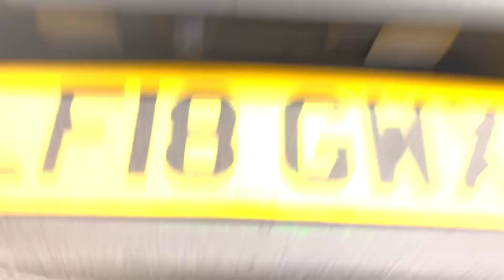KIA OPTIMA 2 SPEC (2018) - LF18 GWX